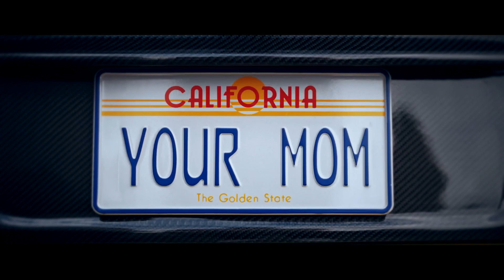All My Life I've Wanted A Chevy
way down we go (instrumental) - kaleo [edit audio]